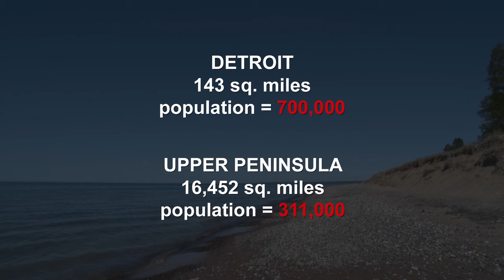Discovering - 200th episode. A look at the U.P. over the last 200 shows.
200th episode.  A look at the diversity of the Upper Peninsula.